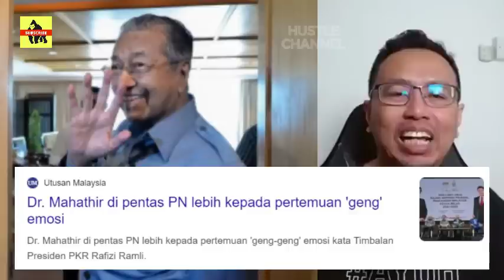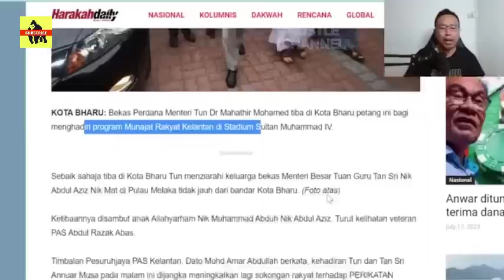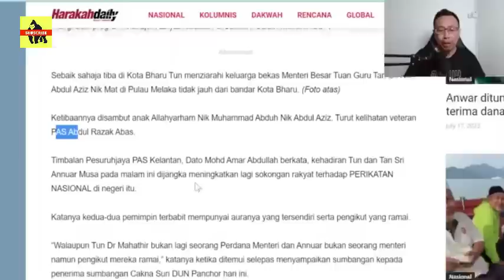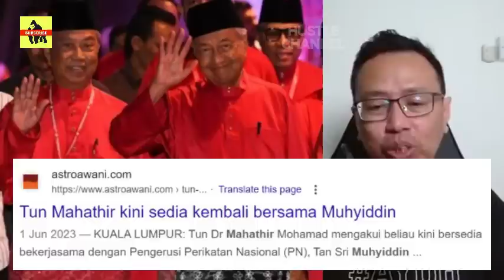GEMPAR TERKINI🔥 SANUSI JATUH DALAM PERANGKAP ATUK PN ?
Datuk Seri Mukhriz Mahathir, Presiden Parti Pejuang, tidak terkejut melihat bapanya, Tun Dr Mahathir Mohamad (Atuk PN), menggunakan pentas Pas untuk berucap di depan khalayak ramai di negeri yang merupakan kubu kuat parti tersebut. Beliau menyatakan bahawa situasi serupa pernah dialami olehnya setelah dipecat oleh UMNO sebelumnya, dan perkara serupa juga berlaku di Kelantan. Dalam suasana politik yang dinamik di Malaysia pada masa kini, keadaan semacam ini tidak dianggap mustahil. Mukhriz menjelaskan bahawa meskipun demikian, terdapat suatu faktor yang menyebabkan kesatuan dalam usaha mereka untuk mencapai matlamat bersama, iaitu hasrat Tun Mahathir untuk tidak memecah belah undi Melayu, kerana tindakan tersebut akan merugikan masyarakat Melayu. Ketika memberikan ucapan dalam program Munajat Rakyat di Kelantan, Tun Mahathir berharap agar Perikatan Nasional (PN) dapat menang dalam pilihan raya negeri (PRN) tersebut dan merebut semua kerusi yang dipertandingkan. Mukhriz menambahkan bahawa sikap yang ditunjukkan oleh bapanya itu tidak bertentangan dengan pendirian Parti Pejuang, yang matlamatnya adalah untuk menghapuskan kleptokrasi dan penyalahgunaan kuasa. Meskipun terdapat perbedaan dalam situasi politik, matlamat yang lebih besar tetap menjadi fokus utama Parti Pejuang.

@HUSTLE Channel